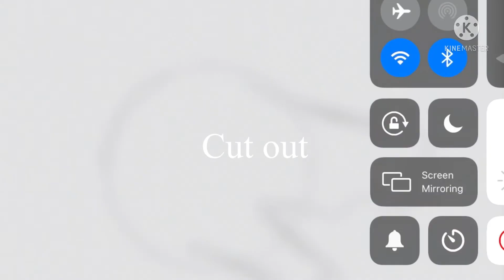Part 2 and 3 hive wing map read pined comment